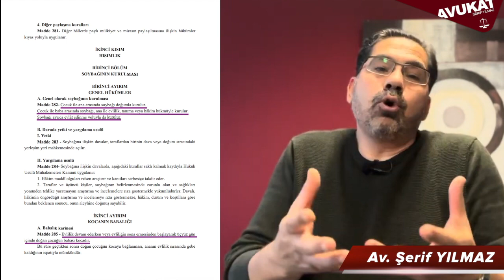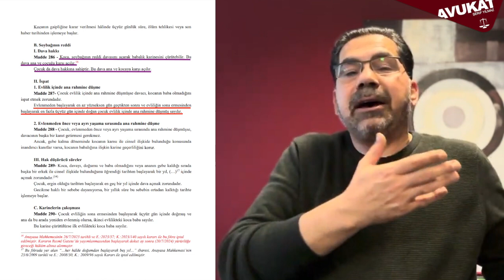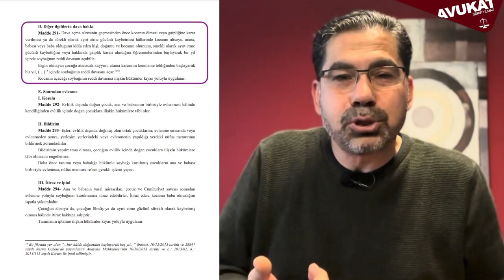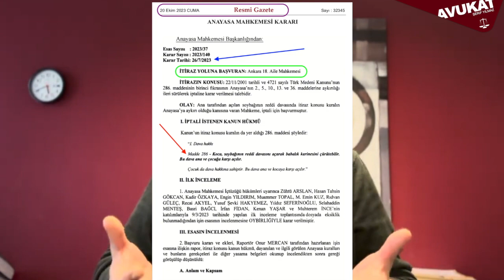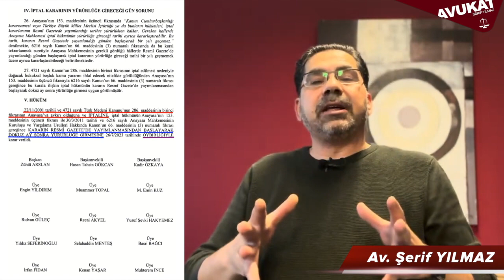AYM; "ANNENİN SOYBAĞININ REDDİ DAVASINI AÇAMAMASI ANAYASAYA AYKIRIDIR, BUNU İPTAL EDİYORUM"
Evlilik içersinde veya boşanma  kararının kesinleşmesinden 300 gün içerisinde doğan çocuktan dolayı soybağının reddi (Babalığın reddi) davasını TMK 286. maddesi gereğince sadece baba ve çocuk açabilirken annenin böyle bir dava açmasının önünü kesen 286/1 maddesi Anayasa Mahkemesince anayasaya aykırı bulunarak iptal edildi.  Mahkemenin kararını izah ettiğimiz kısa videomuzun faydalı olması dileğiyle.